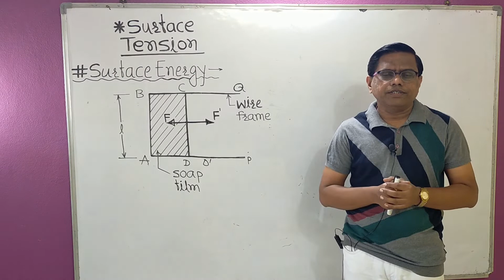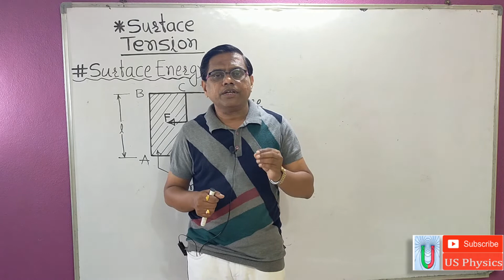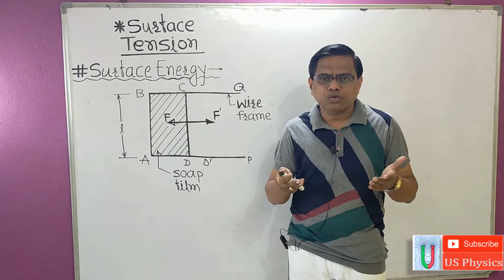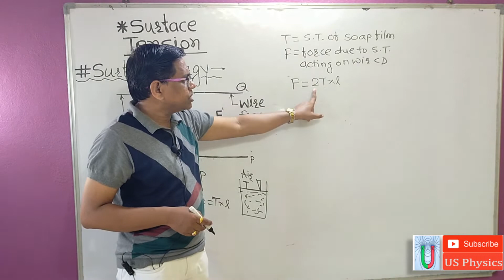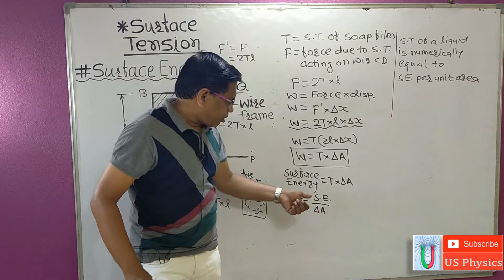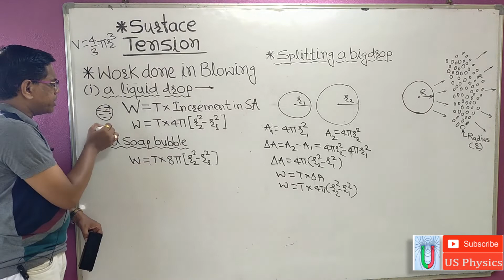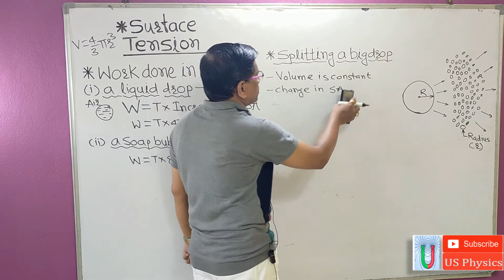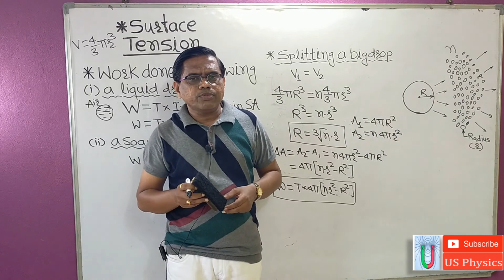Surface Energy & Work done in blowing liquid drop_Surface Tension(Part-IV)|Class 11th & 12th Physics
Surface Energy
The potential energy per unit area of liquid surface under isothermal conditions is called surface energy per unit area.
The molecule well within the liquid is surrounded by similar liquid molecules from all sides and hence there is no resultant force on it. On the other the hand a molecule within the surface film is surrounded by liquid molecules only on one side of the surface while on other side it may be surrounded by air molecules or vapor of the liquid, the density of which is much less as compared to density of liquid molecules. Thus, there is a resultant inward force on a molecule in the surface film. This force tries to pull the liquid molecule into liquid.
Consider a rectangular frame of wire ABCD ON WHICH WIRE CD can slide without friction. Suppose this film is dipped in soap solution, taken outside horizontally. Then a film of soap solution will be formed in the frame. If l is length of wire CD and T is surface tension of soap solution then wire CD experiences a net resultant inward force F=2tl.
Due to this inward force the film will move towards side AB to decrease the surface area.
 To increase the surface area of soap film, imagine that external force F’ equal & opposite to F is applied to side CD SO THAT CD moves to C’D’ through small distance dx.
The work done in this process is stored as potential energy in to the soap film which is also called as surface energy.